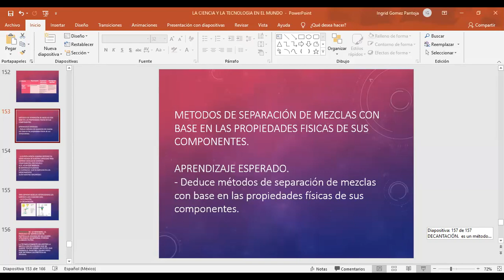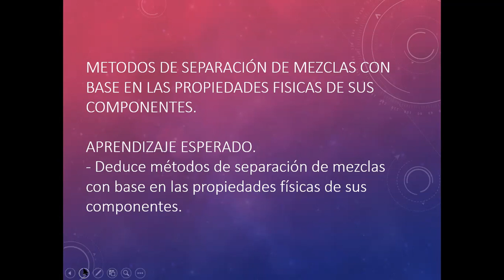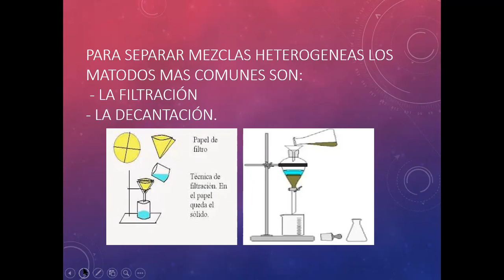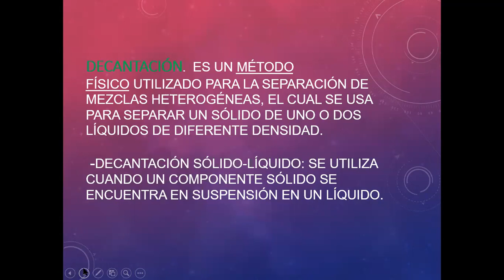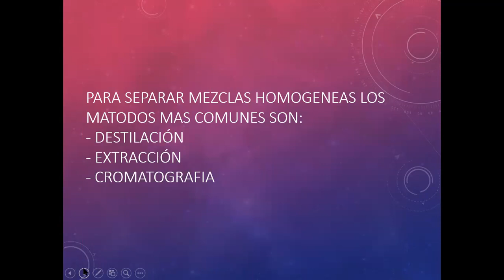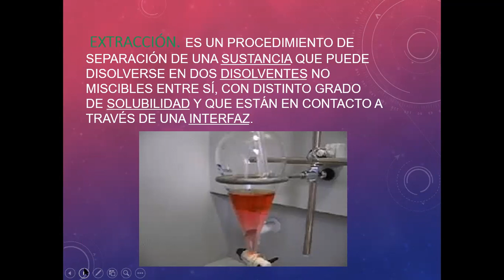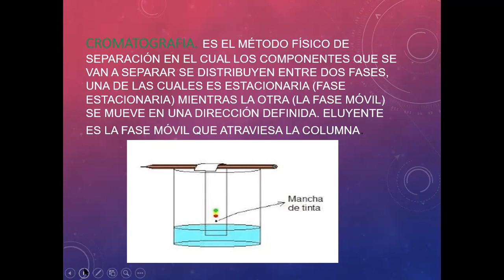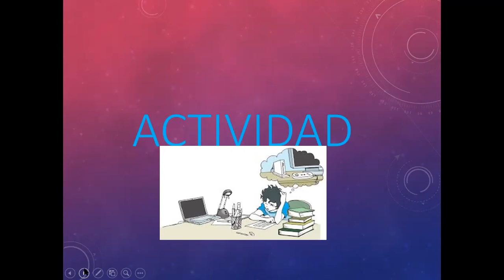7 DE OCTUBRE 2020 QUIMICA TERCER GRADO VIDEO 1